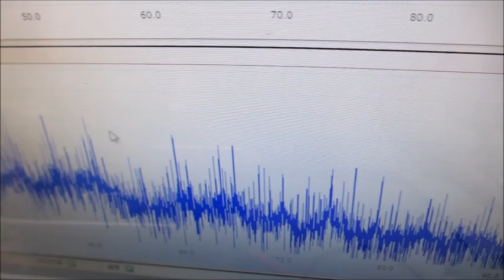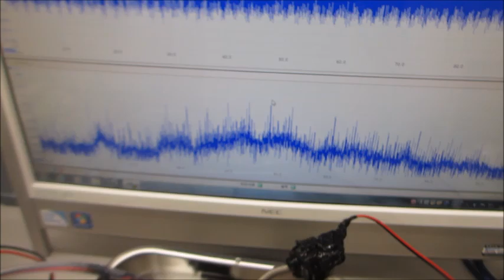メガヘルツの超音波発振制御プローブ（超音波システム研究所）